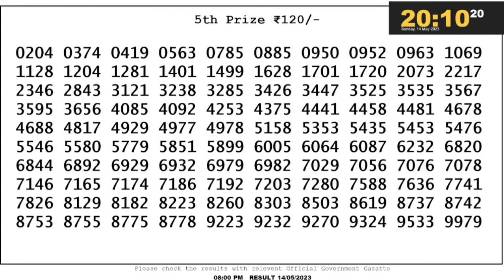🔴 Lottery Sambad Live 08:00pm 14/05/23 Evening Nagaland State Dear Lottery Result Pdf Download